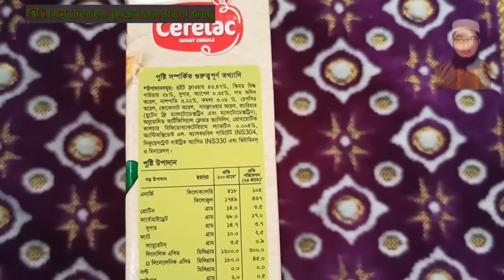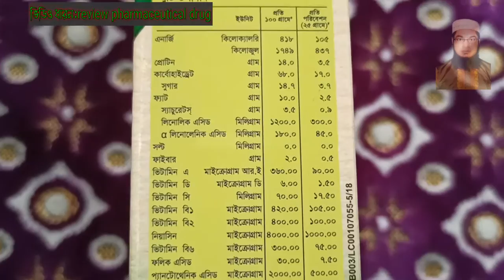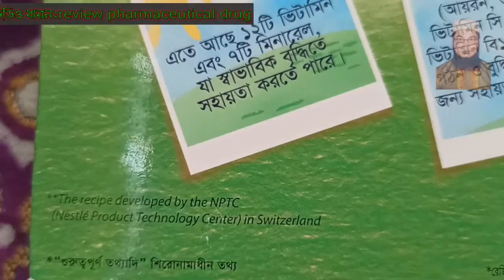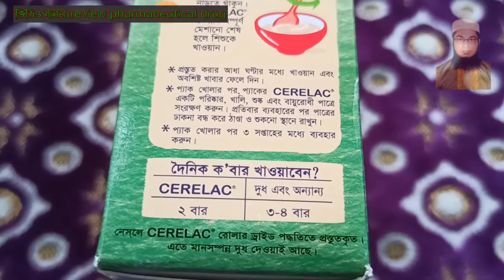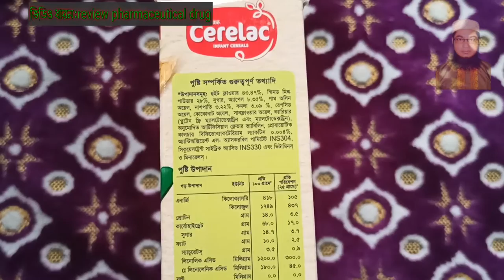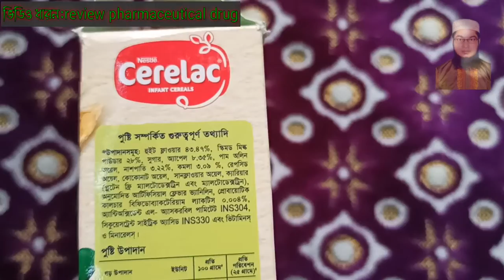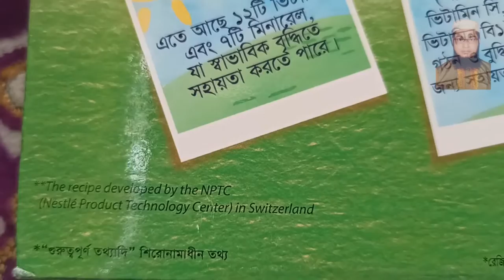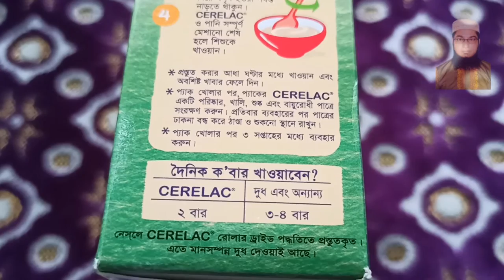Cerelac 6-24months Baby food with milk|| Nestle cerelac review ||Baby foods